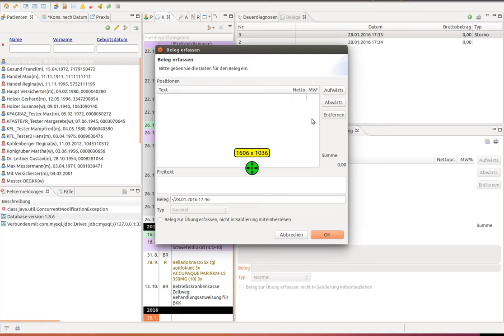Arztsoftware elexis-austria Registrierkasse Zusatzmodul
Mit dem Zusatzmodul Registrierkasse machen Sie elexis-austria fit gemäß der Registrierkassenverordnung.